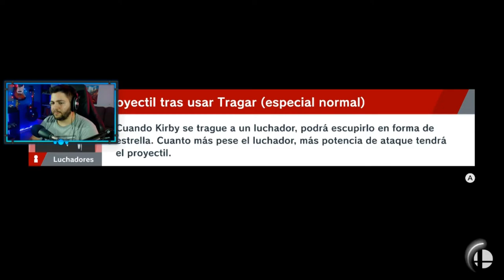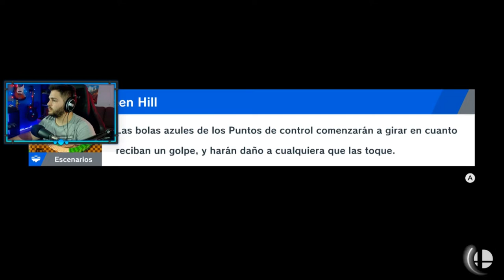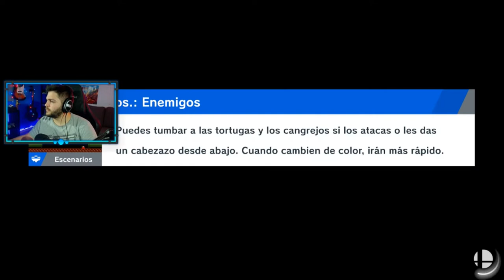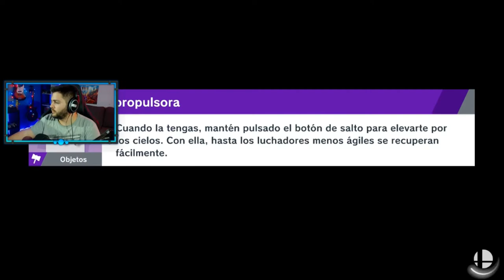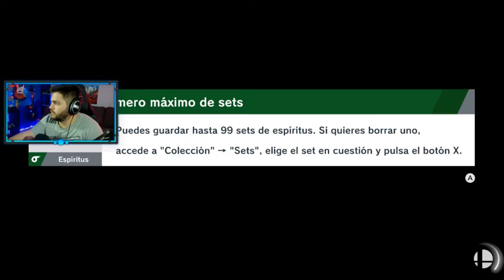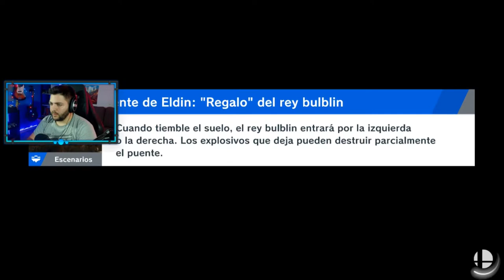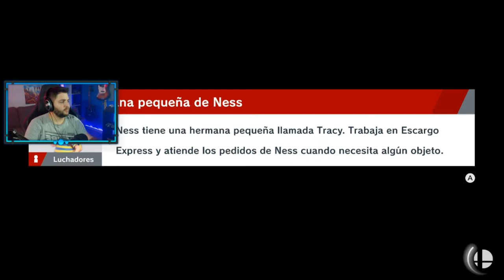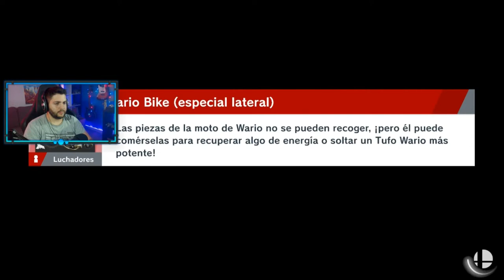SUPER SMASH BROS ULTIMATE : Modo ESPIRITUS | Parte 2